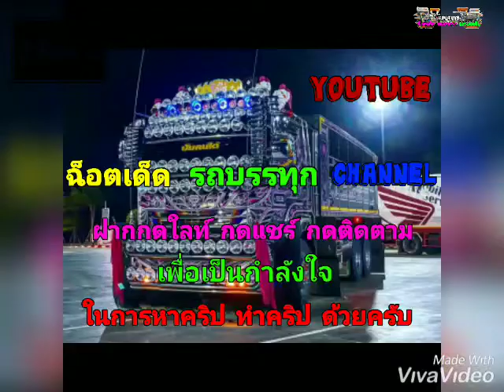รวมรูปภาพรถหกล้อดั้มสวยๆ แต่งสวย แต่งซิ่ง อู่ อิลตาล การยาง มาให้ชมกันครับ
ฝากกดใลท์ กดแชร์ กดติดตาม เพื่อเป็นกำลังใจในการหาคริป ทำคริปด้วยครับ